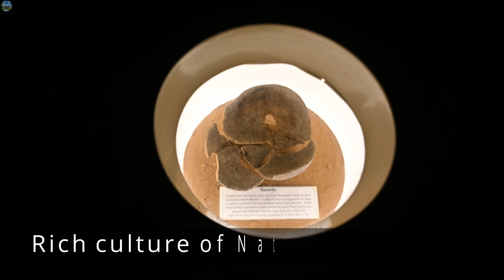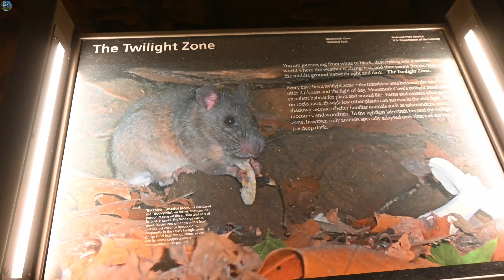Mammoth Cave National Park, Kentucky in 2 mins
Mammoth Cave National Park, KY review

Everything you need to know about Mammoth Cave National Park in 2 mins.

My camera gear:
1. Nikon Z50
2. GoPro Hero 9 Black
3. Rode compact microphone
4. Some regular tripod
5. iPhone 12 pro

OTHER YOUTUBE CHANNELS:
1. Shank Kulkarni Filmography